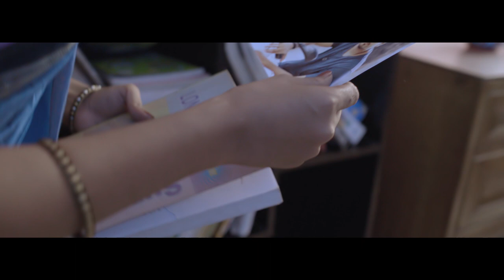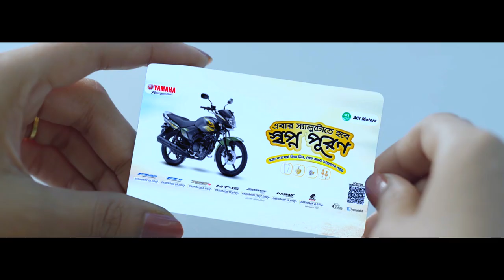স্যালুটোর স্বপ্ন পূরণ অফার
এবার স্যালুটোতে হবে স্বপ্ন পূরণ। বিস্তারিত জানতে কমেন্ট বক্সে চোখ রাখুন।